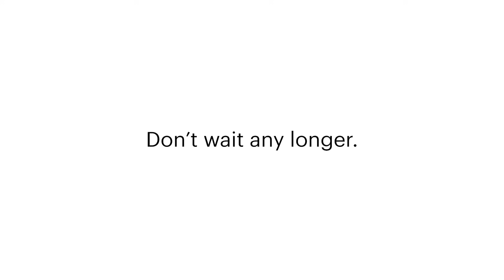Best of Glo